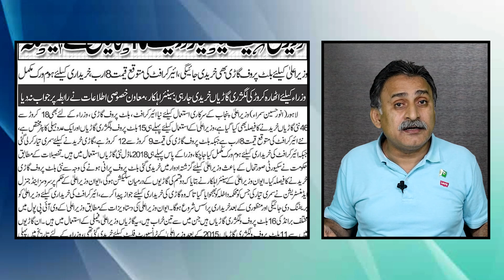Usman Buzdar ko NAB giraftari ka khatra ? Shahbaz Sharif wali ghalti karain gay ?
Why is Chief Minister Usman Bazdar in danger of being arrested? Why did the Chief Minister start asking about NAB references, investigations and Plea Bargain law?